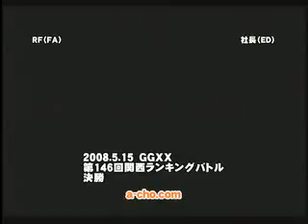[GGXX AC] acho - RF(FA) vs shachou(ED)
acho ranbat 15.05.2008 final